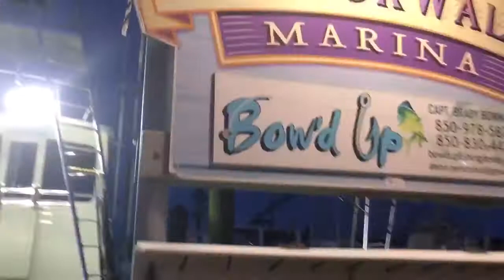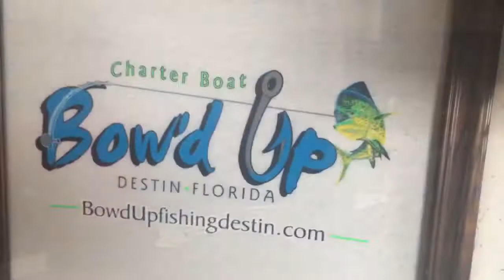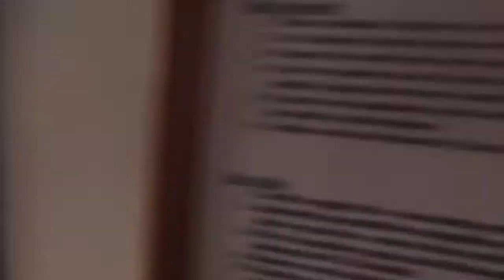Bow’d Up Fishing Destin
June 2018 Destin Florida Red Snapper